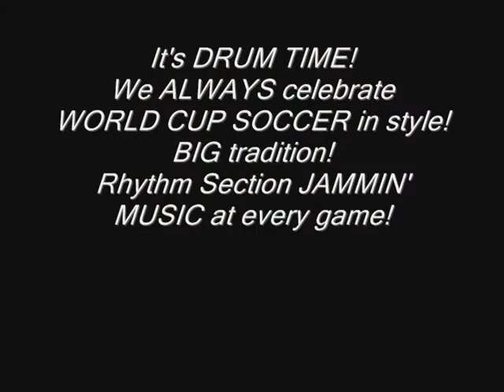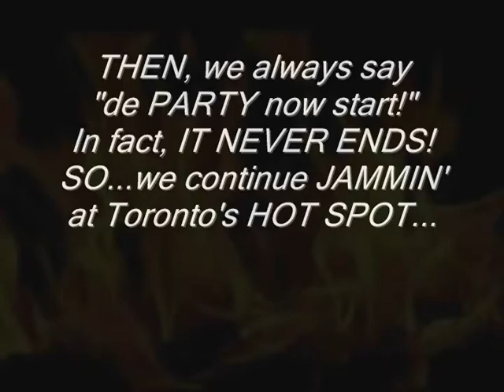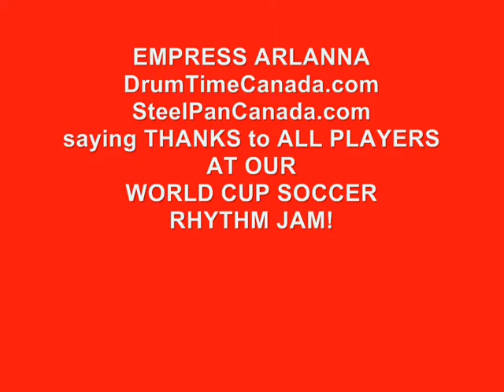Celebrating WORLD CUP SOCCER @ Ocean 49! Rhythm Jam! Thank-YOU! DrumTimeCanada.com Empress Arlanna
For INFO on more HIDDEN NEWS/EVENTS, click on each blue link of this